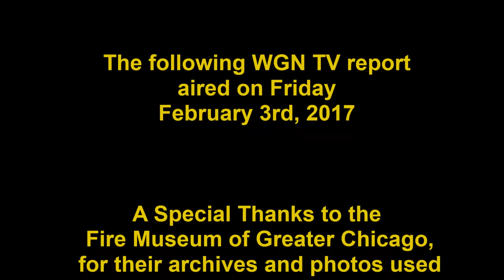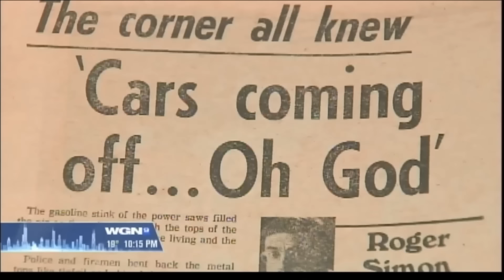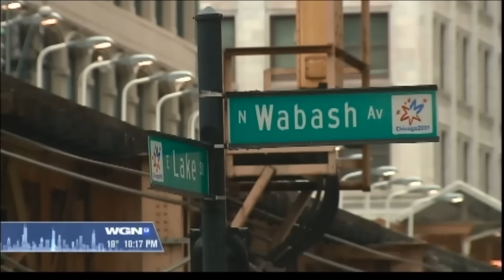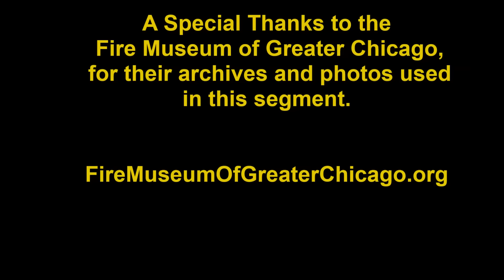C.F.D. Lake & Wabash CTA EL Crash 40th Anniversary 1977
This video is from WGN TV that aired on Feb. 3 and 4, 2017, on the 40th anniversary of the 3-11 Alarm for the CTA EL Train that fell to the intersection of Lake & Wabash at 5:30 p.m. on Feb. 4th, 1977, from the elevated CTA tracks.